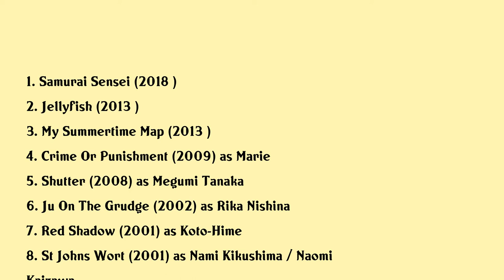Megumi Okina Movies list Megumi Okina| Filmography of Megumi Okina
Megumi Okina Full Movies List Filmography of Megumi Okina

Latest movies of Megumi Okina are:

1. Samurai Sensei
2. Jellyfish
3. My Summertime Map
4. Crime Or Punishment
5. Shutter
6. Ju On The Grudge
7. Red Shadow
8. St Johns Wort
9. The Aurora
10. Tales Of The Unusual
11. The Boys Wanted To See Fireworks From The Side
12. Fireworks Should We See It From The Side Or The Bottom
13. Night Head

Complete list of movies acted by Megumi Okina are in this video.

Please Comment down your favorite movie of Megumi Okina